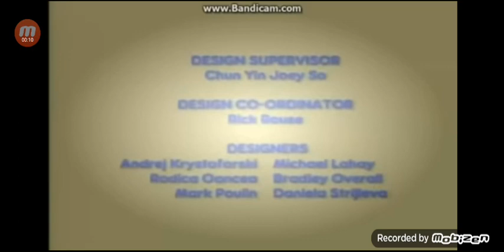Max Ruby end Credits